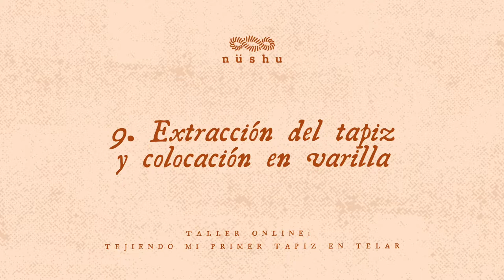Extracción & colocación en varilla - Taller online: tejiendo mi primer tapiz en telar - Parte 9/10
Recordá que podés tener tu PDF a mano para consultar el diseño final y su respectiva ficha técnica :)

👉   Consejos de reproducción del video:
1. Sentite libre de pausar y volver hacia atrás las veces que necesites.
2. Podés acelerar o ralentizar el video a distintas velocidades que ofrecer Youtube.
3. Todos los videos están disponibles para verlos en 1080 HD, si está lento podés bajarle la calidad aunque puede ser que si tu conexión esté lenta se le baje la calidad de forma automática y tengas que modificarla manualmente.
4. Podés agregar subtítulos aunque tené en cuenta que son generados automáticamente y pueden contener errores.
* Todo esto es configurable desde la barra de reproducción y en la tuerquita de configuración ⚙️

👉 Colaboraciones ♥
¿Te sumás? Podés aportar tu granito de arena para que pueda seguir desarrollando más contenidos de aprendizaje. No es obligatorio pero sí muy apreciado :)

(*) Todos las colaboraciones son por única vez, no hay monto mínimo y se pueden realizar con cualquier medio de pago.
¡Muchisimas gracias y felices tejidos!

* C o n e c t e m o s *

* T i e n d a   o n l i n e *

* C r é d i t o s  m ú s i c a *
- "Stay in the river" - Global genius
- "Eklunda Polska (feat. Sver)"  - Jayme Stone
- "Stars and constelations"- Sarah, the Illstrumentalist

"Taller online: tejiendo mi primer tapiz en telar" planificado, diseñado, tejido, grabado, editado y gestionado por Daniela Milier de Nüshu Textiles.
Por respeto a mi trabajo por favor no distribuyas el PDF ni los videos subidos a la plataforma de Youtube por ningún medio, ni físico ni digital.
Hay muchisimas horas puestas en el desarrollo de estos contenidos.
El trabajo de las mujeres importa.

Muchisimas gracias. Dani de Nüshu.